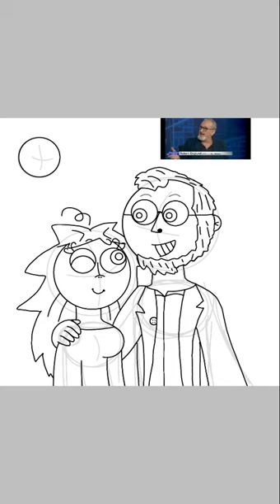If i meet Robert Englund speedpaint (Also gift for robert Englund)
So you know im kinda afraid of freddy Krueger right? But i actually love watching the nightmare on Elm Street movies. And Robert Englund is the best freddy Krueger actor ever. I wish i could meet him tho. So i made this. ☺☺☺🖤🖤🖤 Also im a fan of him